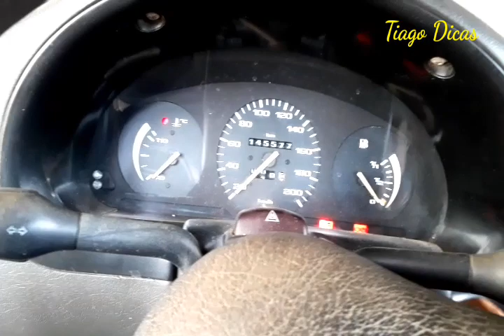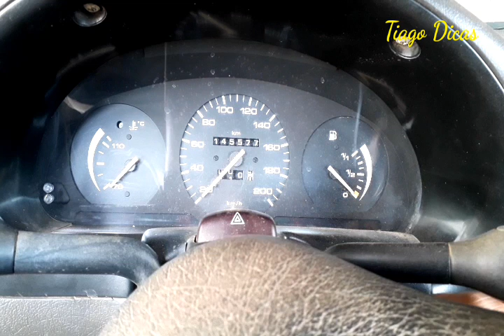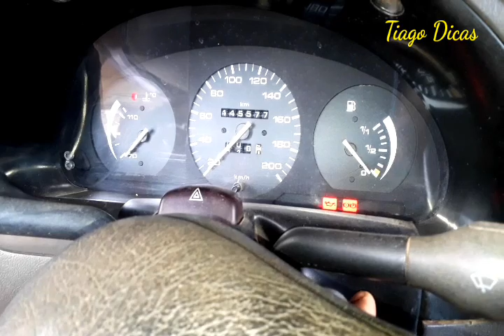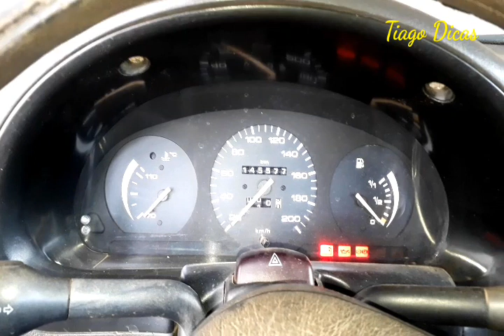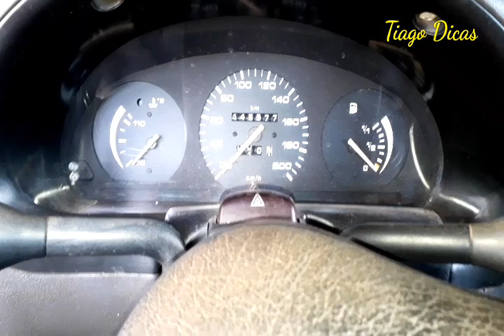vw G2 ap gol saveiro parati bomba não aciona carro não pega na partida (RESOLVIDO SEM GASTA NADA )